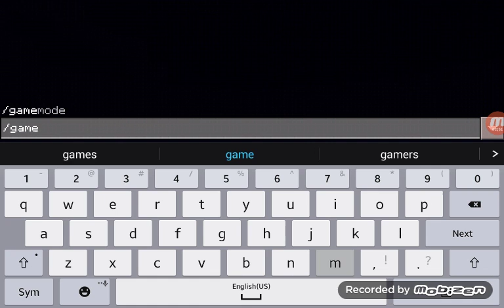Rykene Village ~A Lord in hand~ episode 1 season 1